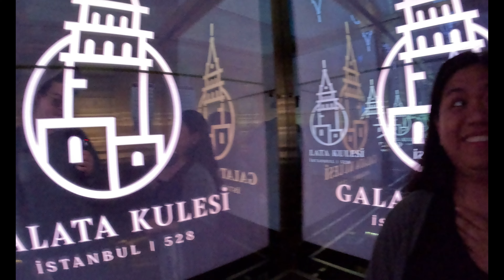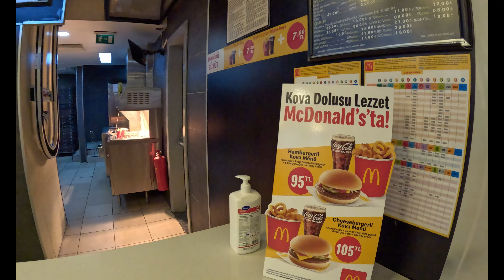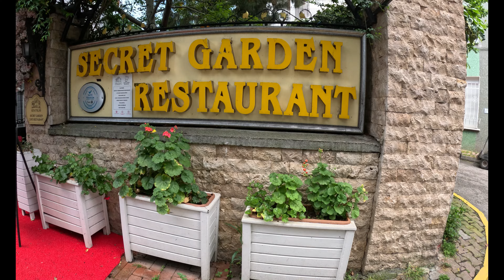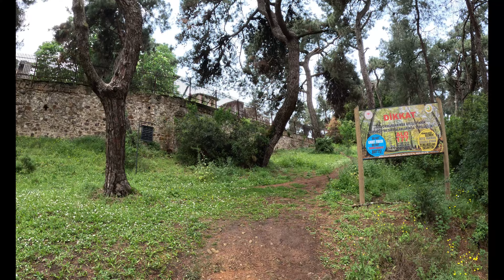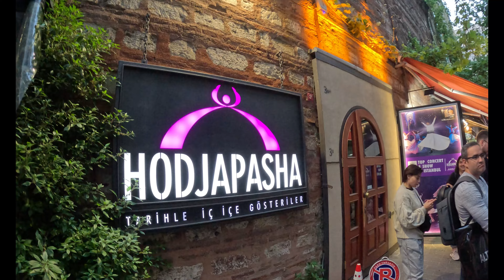Exploring the Wonders of Istanbul | Travel Vlog May 2023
Discovering the Beauty of Istanbul: Galata Tower Views, Princes Island Escape, and Traditional Dance Performances